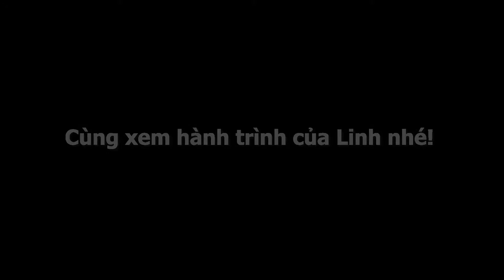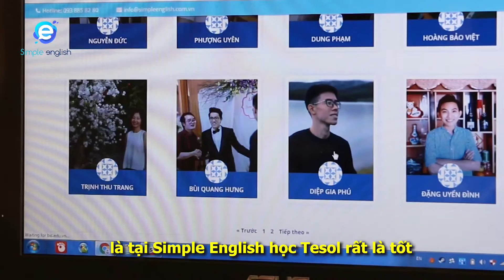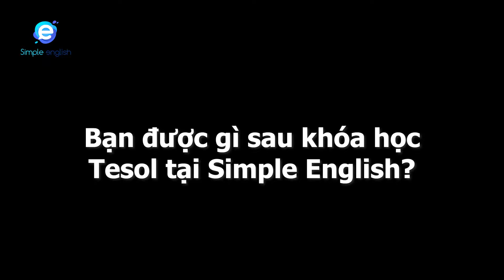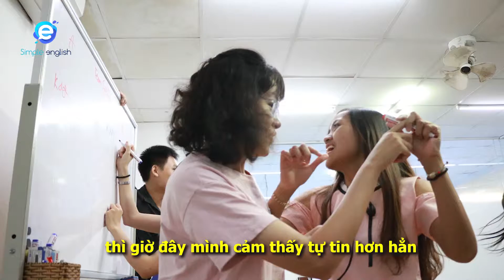TESOL | Testimonial - Ms. Linh TESOL 96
SUBSCRIBE TO MY CHANNEL and also RING THE BELL 🔔 to get latest update - Hãy SUBSCRIBE và RING THE BELL để theo dõi các video mới nhất về phương pháp giảng dạy của Mr. Bách nhé các bạn!

🎶 PLAYLIST FOR YOU - Các bộ video mà bạn có thể quan tâm:
- Chia sẻ của các học viên đã hoàn tất khóa học
🔶 REGISTER FOR OUR COURSE - Đăng kí để được tư vấn miễn phí khóa học TESOL tại TPHCM
"Education is not the filling of a pail, but the lighting of a fire" - William Butler Yeats